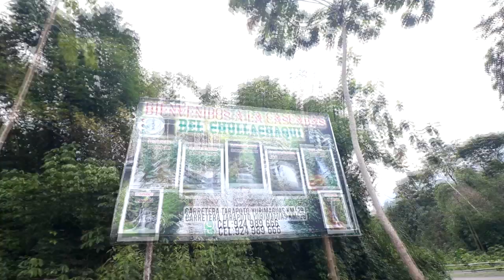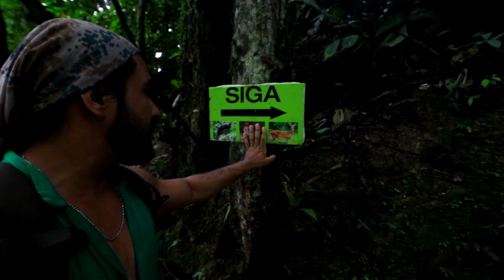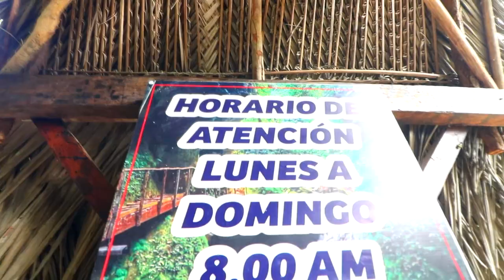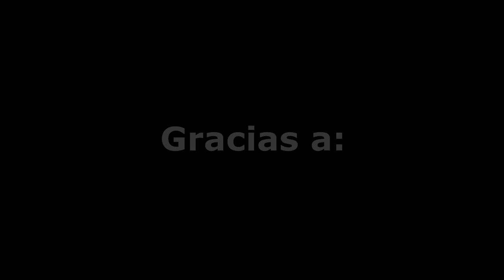Conocimos la Cascada del CHULLACHAQUI ¿ Te atreves a conocerla?😈🍃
El nombre de Chullacahqui está asociado o relacionado, a menudo, con el diablo, en algunas variantes, y en parte, con seres demoníacos. Además, cuentan que no solo es uno, sino varios. En otras creencias, se cree que el Chullachaqui se origina de una relación de un duende con un demonio, siendo una especie híbrida entre duende y demonio.